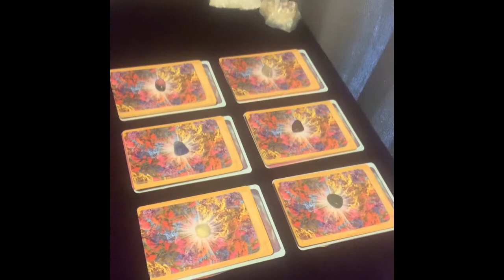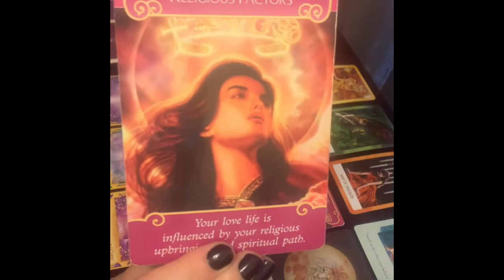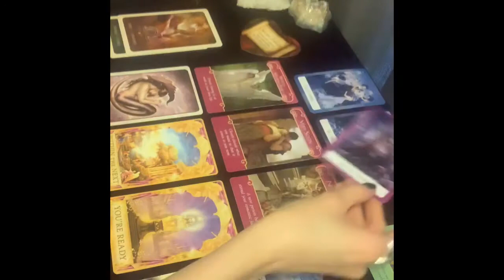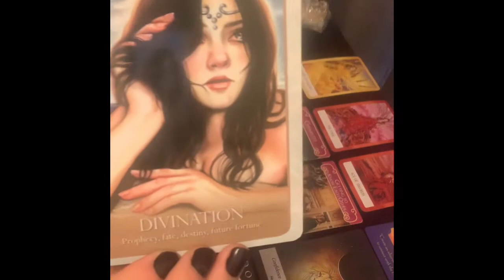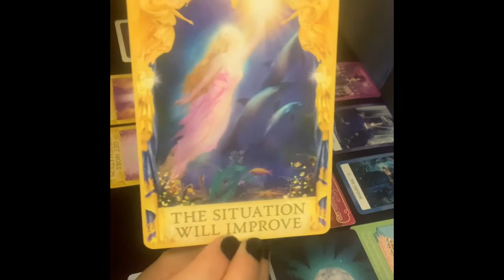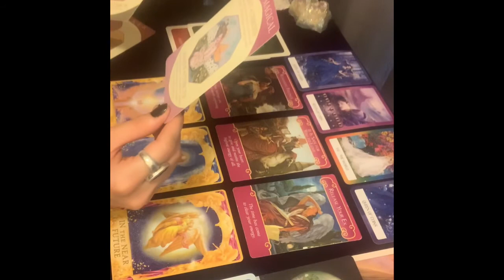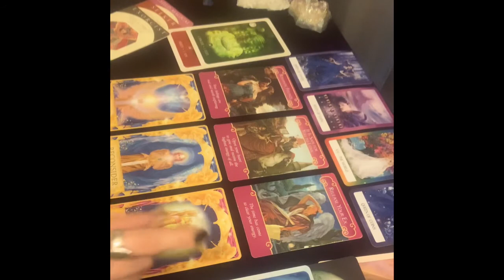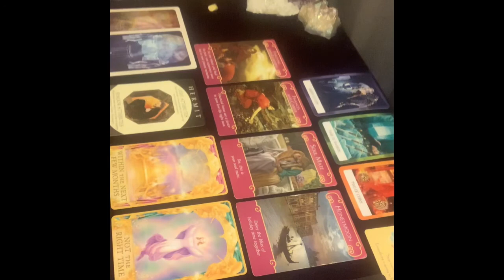Pick a Card Single Ladies and Goddesses Love Reading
This pick a card reading is for single goddesses (anyone who identifies as a she).

This reading is timeless, and you're able to choose more than one pile if you feel guided to do so. It is a general reading, so remember that all the messages in the pile you've chosen might not resonate. Just take what does ;)

Time Stamps:
Pile #1: Rutilated Quartz:  0:53
Pile #2: Red Tiger's Eye: 13:54
Pile #3: Bloodstone:  24:36
Pile #4: Rhodonite: 36:22
Pile #5: Lapis Lazuli:  52:59
Pile #6: Serpentine:  1:07:58

If you feel you've received something from this video and would like to send a donation, they are always appreciated :)

*for 18+ years only
*private readings are non-refundable
*24 hours advanced notice is required to reschedule if needed and is allowed only one time per booking